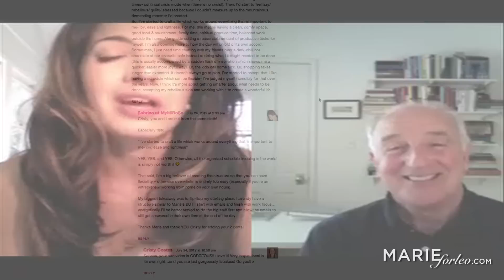Turning Pro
Steven Pressfield is one of my favorite authors of all time, and in this interview we'll dive deep into his new book, Turning Pro. I've read this book MANY times and think that every human being on the planet should read it as well.

In this interview, you'll learn from Steven Pressfield what turning pro means. He explains that it's all about people making a switch in their minds to show up as a professional every single day, and to take what they do seriously and not treat it as an amateur would treat it.

You'll also hear about the period in my life when I decided that turning pro was essential. At the time I was bartending and starting my coaching business, and coincidentally when I started turning pro in all facets of my life, I also started making more money and more and more opportunities started showing up in my life.

Steven Pressfield also talks about the moment in his life when turning pro was imminent and he shares how he had to sequester himself to a small town in Northern California for an entire year so he could escape the amateur habits he had in New York City and finally turn pro as an author. It was just him and his cat, and a lot of people thought he was crazy, but he stayed consistent and professional, focused, and had no distractions, and Pressfield ended up being extremely successful because of it.

I'm a HUGE fan of Steven Pressfield's work, and here's where you can pick it up:
War of Art
Do the Work
Gates of Fire

And if you're interested in more videos on personal growth like this one, check out our YouTube playlist on that exact topic